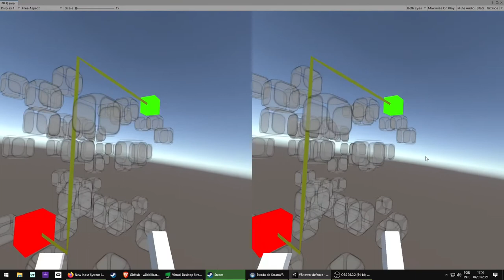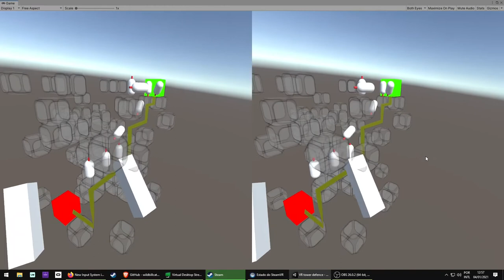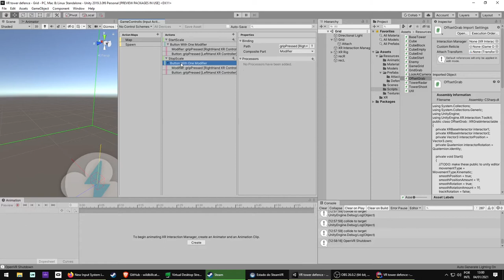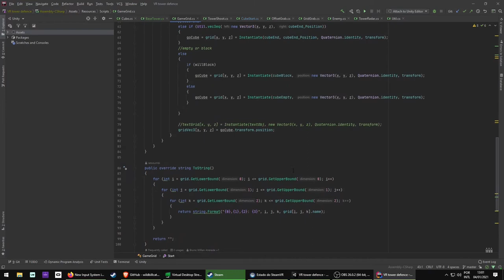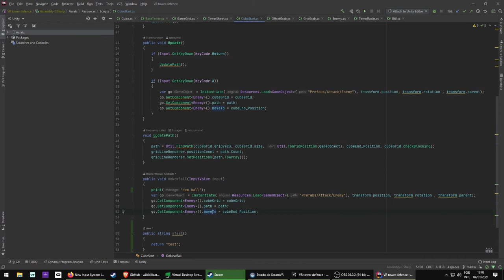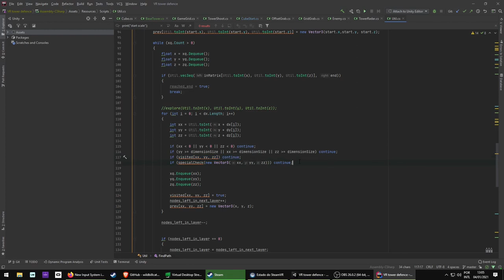VR Tower Defense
Vídeo explicando o funcionamento do meu jogo